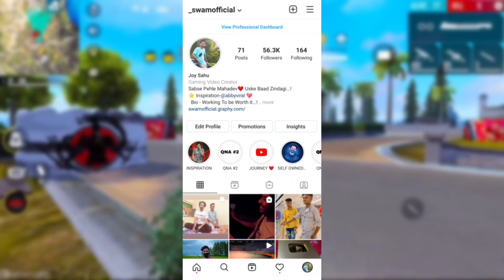IPHONE MEIN DIAMOND KA PRICE HIGH Q HOTA HAI ?😲 MYSTERIOUS FACTS || GAREENA FREE FIRE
IPHONE MEIN DIAMOND KA PRICE HIGH Q HOTA HAI ?😲 SAMSUNG A3,A5,A6,A7,J2,J5,J7,S5,S6,S7,S9,A10,A20,A30,A50,A70